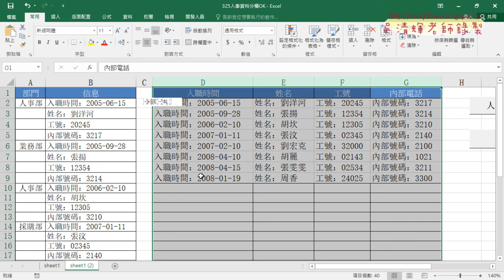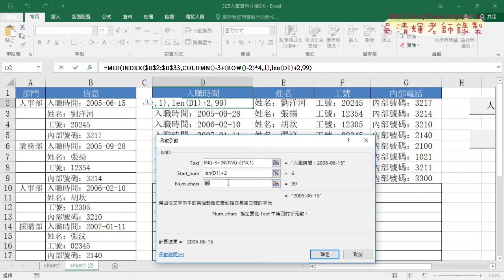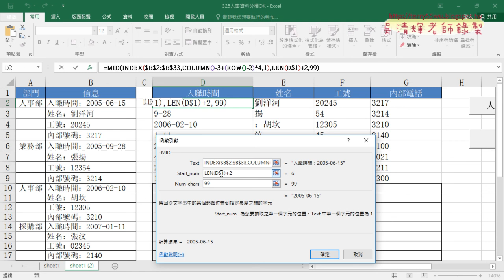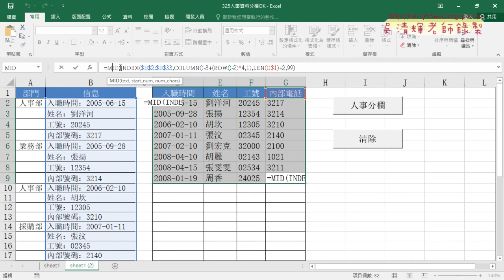08 325人事分欄用INDEX等函數